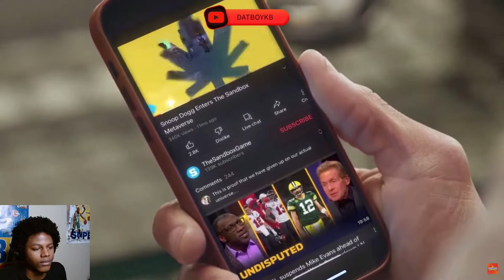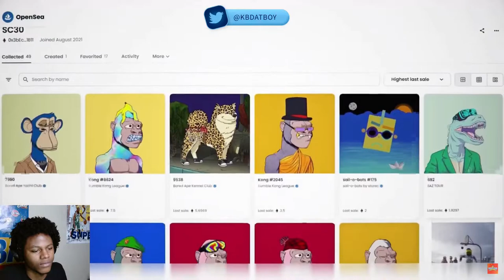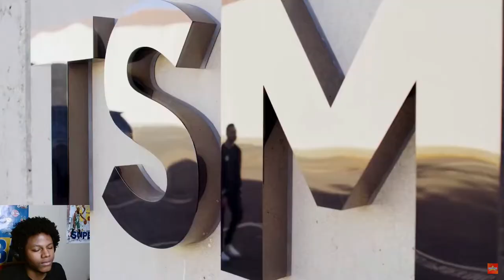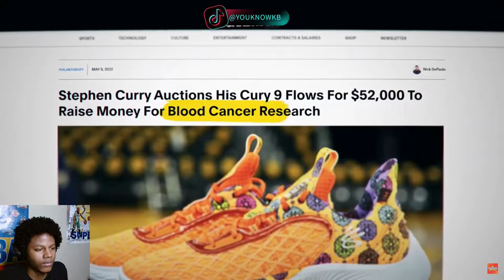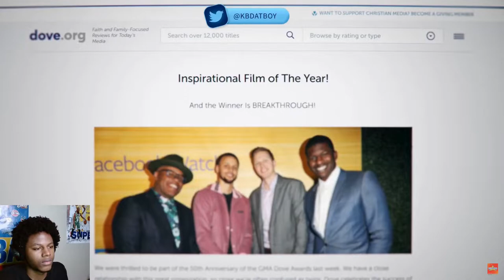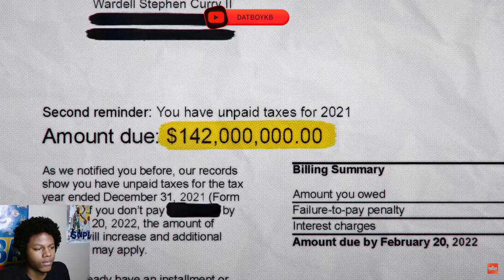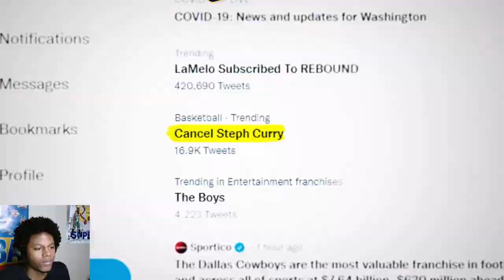DatBoyKB Reacts to "How Steph Curry Spends His MILLIONS"!! | Rebound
L.L.P.G                                                                             ¨Live Life Playing Games¨